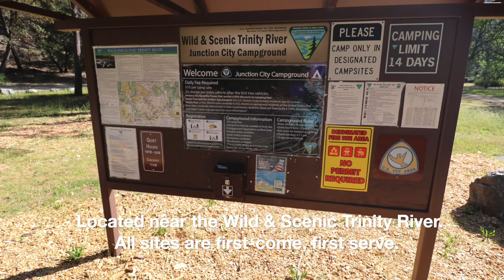Junction City Campground, CA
Junction City Campground has 21 campsites and is located in a forested area near the Wild & Scenic Trinity River. All sites are first-come, first-serve.

Campsites can accommodate tents, trailers and RVs. Each site also has a table, food storage locker, fire ring and grill. Campground amenities include paved roads/parking spurs, potable (drinking) water, vault toilets and trash collection. Learn more and see photos of other campgrounds